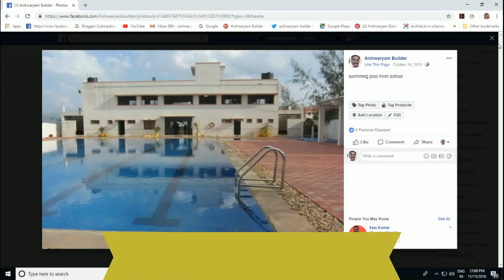இந்த காங்கிரிட் கூரையில் என்ன புதுமை | New Modern Home Roof Concrete | Veedu | தமிழ்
வீடு கட்ட முதலில் இதை தெரிந்து கொள்ளுங்கள்!!
Below Follow Link Must Watch Videos List :
1. எப்படி வாங்குவது மத்திய அரசின் வீட்டு மானியம் ? How to Get Pradhan Mantri Awas Yojana Home loan

2.வீடு கட்ட  Bank கடன் வாங்குவது எப்படி?

7. அடுக்கு மாடி வீட்டு வரைபடம் | சிறந்தது வாஸ்து மாடி வீடு - Duplex House plan |  2 Cent House plan | New House design -

9. தண்ணீர் தொட்டி உள் அளவு எப்படி அளப்பது?  | how to Calculate sump Capacity | Water Tank construction | Sump Construction